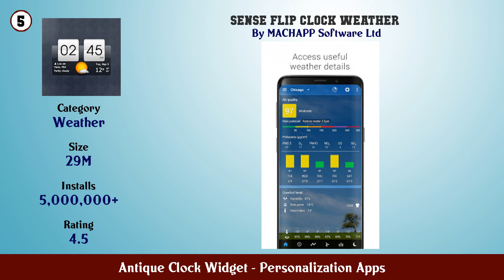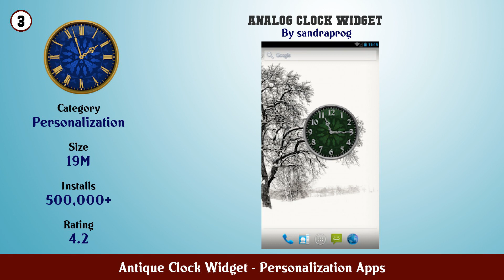Top 10 Antique Clock Widget Android Apps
In this video we have listed Top Antique Clock Widget Android Apps. This video is for information and reference purpose only.